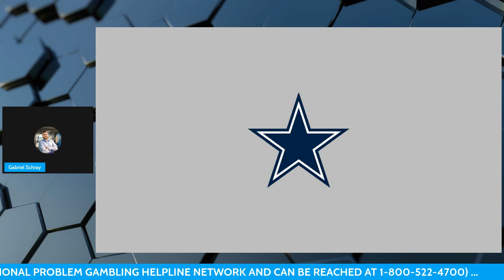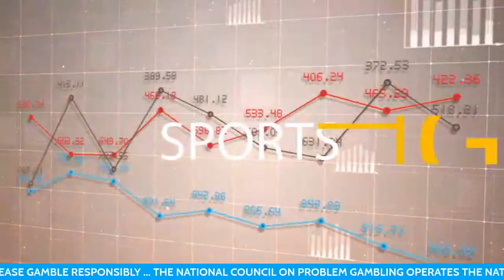Win Big Sports Talk: Sports News, Picks, More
Get up and turn on your television. It's game day. Here are our picks for this weekends CFB and NFL games. Who do you think will do well? The Win Big Sports Betting Podcast is back, providing analysis, picks, clips of the week, and more during this football season.

Visit wbsnsports.com to get up-to-the-minute sports news coverage, scores, highlights and commentary for NFL, NHL, MLB, NBA, College Football, NCAA Basketball, soccer and more.